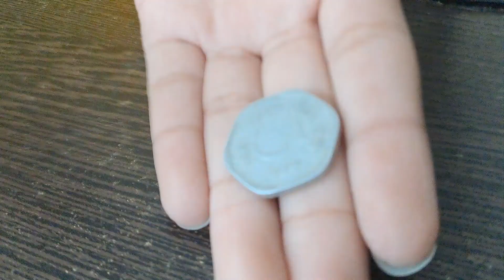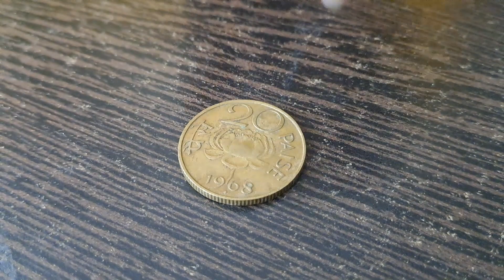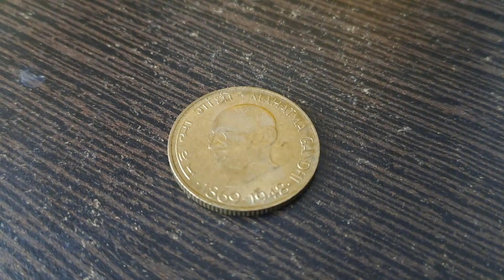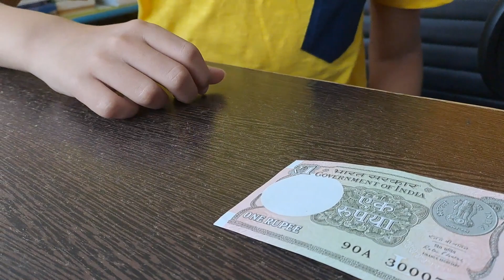Atharva explains about the Indian Old coins (1950's to 1990's) [1/2/3/5/10/20/50 Paise coins]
In this video, Atharva takes us on a journey through the fascinating world of Indian old coins, specifically the 1950's to 1990's coins collection. Atharva provides a detailed overview of the coins, their designs, and their historical significance.

Starting with the 1 paise coin, Atharva explains how it was first introduced in 1957 and was made of aluminum. He goes on to describe how it was phased out in 1991 due to inflation, and the coins were eventually demonetized in 2011.

Moving on to the 2 paise coin, Atharva explains how it was introduced in 1957 and was made of bronze. He provides insights into the intricate design of the coin, which featured a lotus flower on one side and the denomination on the other.

Atharva then explores the 5 paise coin, which was introduced in 1961 and was made of brass. He explains how the coin's design evolved over time, featuring the national emblem of India on one side and various other symbols on the other.

Next, Atharva discusses the 10 paise coin, which was first introduced in 1968 and was made of copper-nickel. He highlights the coin's unique shape, which was octagonal, and explains how the design changed over time.

Atharva then moves on to the 20 paise coin, which was introduced in 1972 and was made of copper-nickel. He describes the intricate design of the coin, which featured a lotus flower on one side and the denomination on the other.

Moving on to the higher denominations, Atharva explores the 50 paise coin, which was first introduced in 1964 and was made of copper-nickel. He explains how the design evolved over time, featuring various symbols and images of national importance.

Finally, Atharva discusses the 1 rupee coin, which was first introduced in 1950 and was made of nickel. He provides insights into the coin's design, which featured the Ashoka Lion Capital on one side and the denomination on the other.

Overall, this video provides a fascinating insight into the world of Indian old coins, their designs, and their historical significance. So, if you are a numismatist or simply interested in Indian history and culture, this video is definitely worth watching!